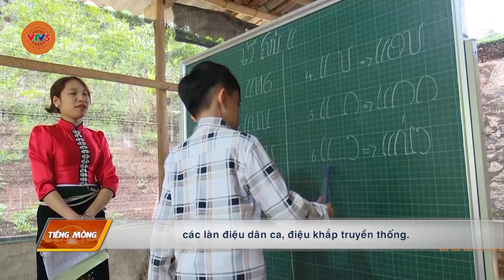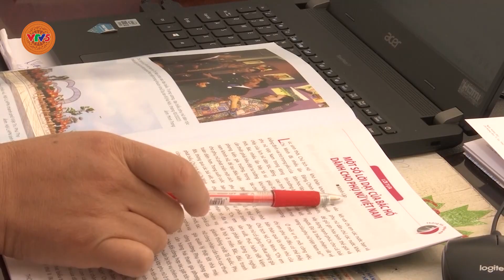[TIẾNG MÔNG] PHỤ NỮ SƠN LA GÌN GIỮ VĂN HÓA DÂN TỘC | VTV5